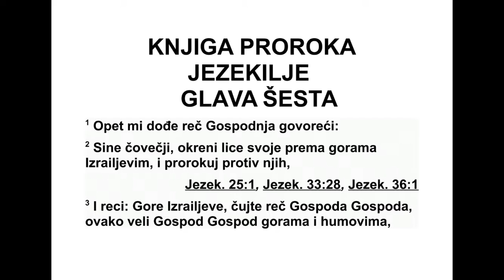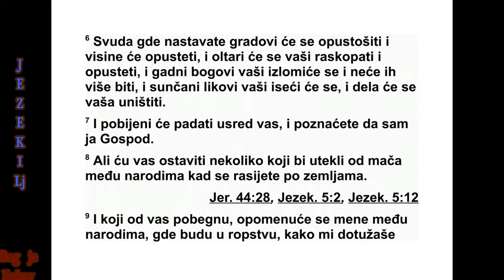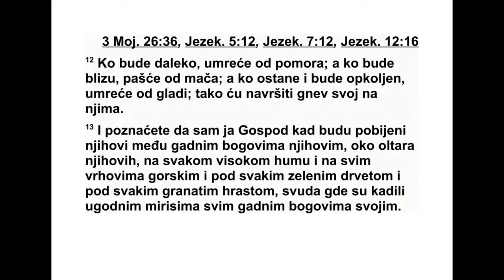KNJIGA PRORAKA JEZEKILJE GLAVA 6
Опет ми је дошла Господња реч: 2 „Сине
човечији, окрени своје лице према Изра е ло -
вим горама и пророкуј против њих. 3 Реци
им: ‘Горе Израелове, чујте реч Господа:
‘Ова ко Господ каже горама и бре говима,
реч ним коритима и долинама: ‘Пус ти ћу на
вас мач и уништићу ваше обредне узвишице.
4 Ваши олтари биће опустошени и ваши ка -
диони сталци биће поломљени. Бацићу ваше
мртваце пред ваше одвратне идоле. 5 Ста -
вићу лешеве Израелових синова пред њихо -
ве одвратне идоле и разбацаћу ваше кости
око ваших олтара. 6 Где год да боравите, ва -
ши градови биће опустошени и ваше обред -
не узвишице разрушене, тако да ће лежати
опустошени, ваши олтари биће разрушени и
разбијени, нестаће ваших од вратних идола,
по ломиће се ваши кадиони сталци и збри -
сана ће бити дела руку ваших. 7 Међу вама
ће падати побијена тела и тада ћете знати
да сам ја Господ.
8 Али кад се то догоди, поштедећу остатак,
оне који умакну мачу међу народима, кад се
расејете по земљама. 9 Они који преживе
се тиће се мене међу народима у које буду
одведени као заробљеници, јер сам веома
жалостан због њиховог блудничког срца које
се од метнуло од мене и због њихових очију
које обожавају њихове одвратне идоле. На
лицу ће им се видети да су сами себи од -
врат ни због зла које су чинили, због свих
сво јих га дости. 10 Тада ће знати да сам ја
Гос под. Ја им нисам узалуд говорио да ћу на
њих пустити све то зло.”
11 „Овако каже Господ: ‘Пљесни рукама и
лупи ногом, па због свих злих гадости Из ра -
еловог дома реци: ‘Јао!’, јер ће пасти од ма -
ча, глади и пошасти. 12 Ко буде далеко,
умре ће од пошасти. Ко буде близу, пашће од
мача. Ко остане и буде поштеђен, умреће од
гла ди. Тако ћу ис калити гнев свој на њима.
13 Тада ће знати да сам ја Господ, кад њи -
хови побијени буду лежали међу њиховим
од вратним идолима, око њихових олтара, на
сваком високом брду, на свим горским вр хо -
вима, под сваким зеленим дрветом и под
сва ким разгранатим стаблом, на местима где
су приносили угодан мирис свим својим од -
врат ним идолима. 14 Дигнућу руку на њих и
прет ворићу њихову земљу у пустош, у пус -
тињу гору од пустиње која се пружа према
Дивлати, свуда где год бораве. Тада ће зна -
ти да сам ја Господ’.